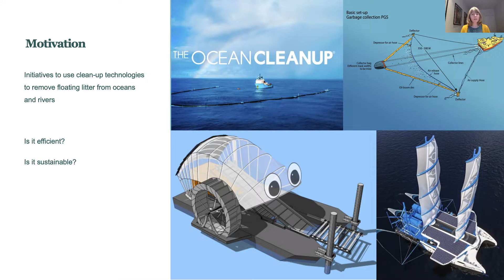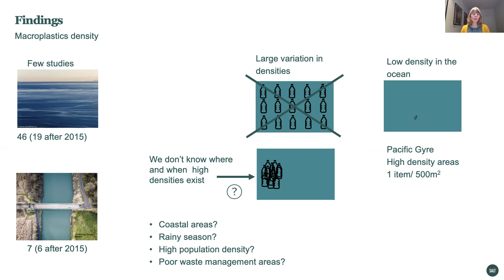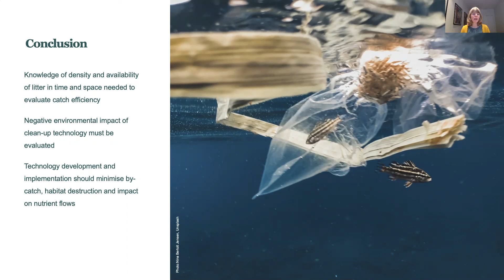Presentation: Principles for plastic clean-up technologies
Research scientist Jannike Falk-Andersson presents the article "Basic principles for development and implementation of plastic clean-up technologies: What can we learn from fisheries management?" published in Science of The Total Environment.